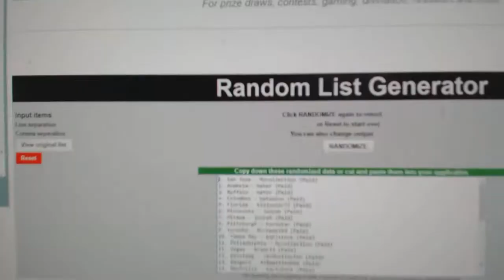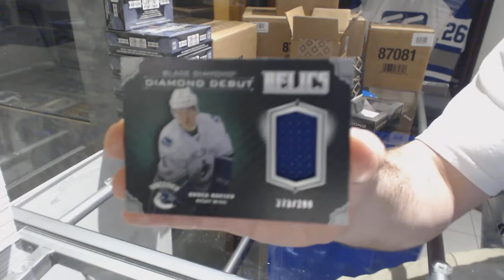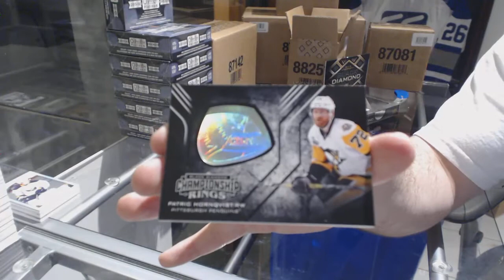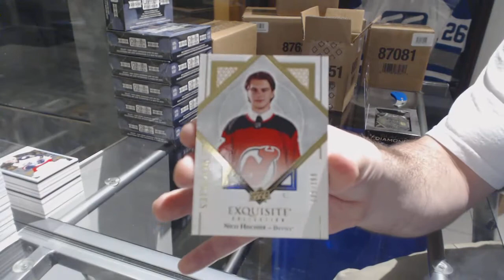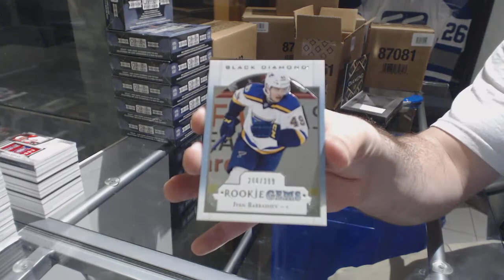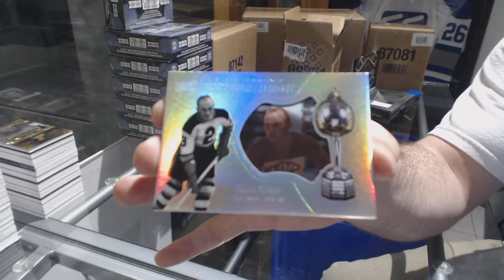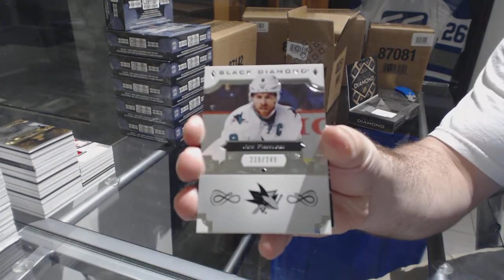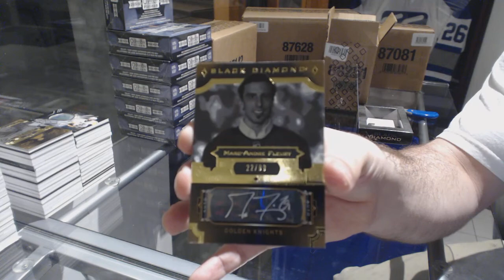17-18 Upper Deck Black Diamond Hockey 10 Box Case Break - C&C GB #8187